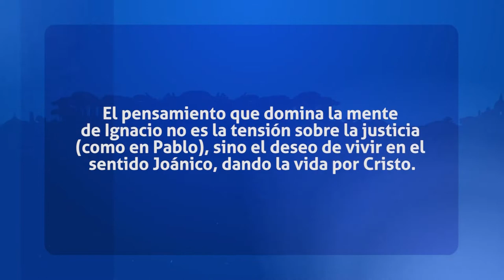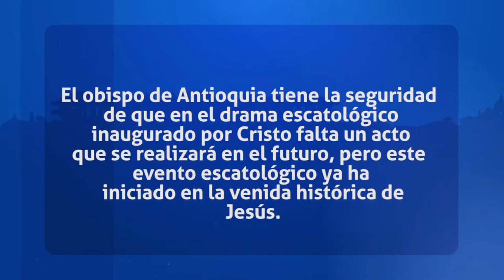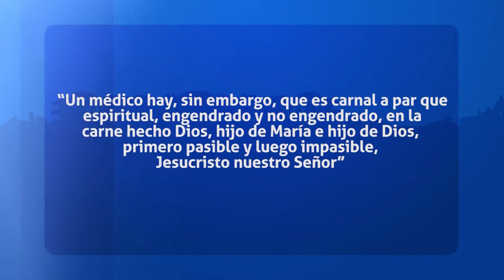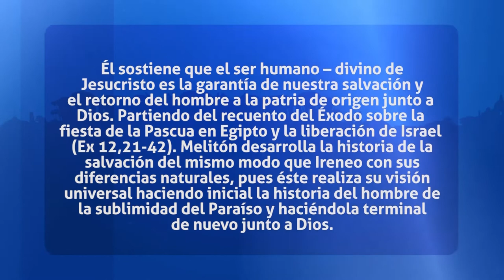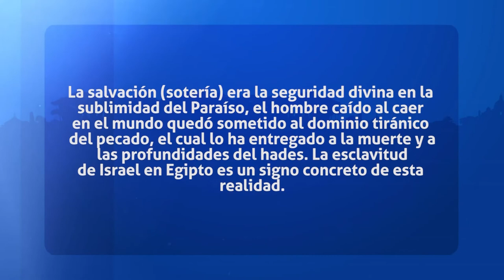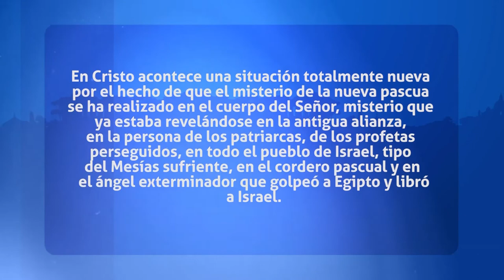Padres de la Iglesia: Sábado 10 de Septiembre del 2022